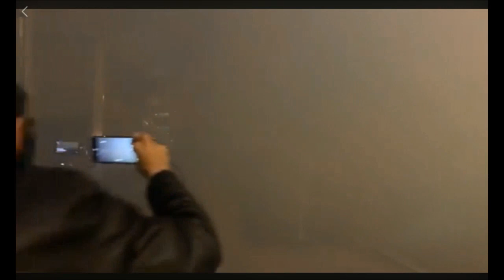Targeted Arrests - Protesters Gassed - Portland Day 114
As the wildfire smoke leaves the Portland area, it's replaced with teargas and pepper spray as police and Federal agents disperse protesters.  After several days of quiet, protesters returned to the streets prompting targeted arrests.